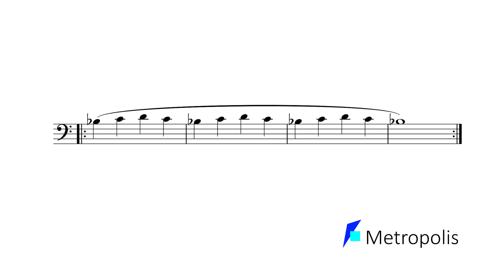|Hudba| - Rozehrávací cvičení na nátrubek 1, warm-up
Cvičení pro rozehrání na nátrubek před hraním.

Možno použit pro nátrubky všech žesťových nástrojů: trombón/pozoun, lesní roh/hornu, trubku i tubu.

Ladění: a’ = 442 Hz